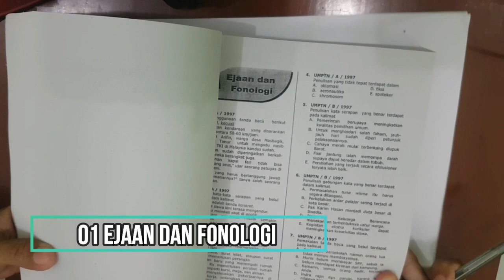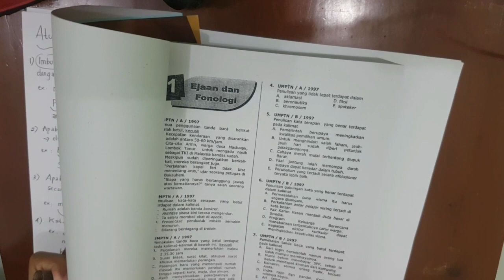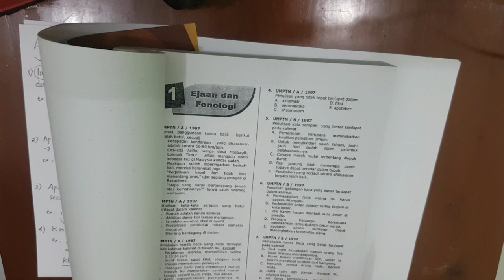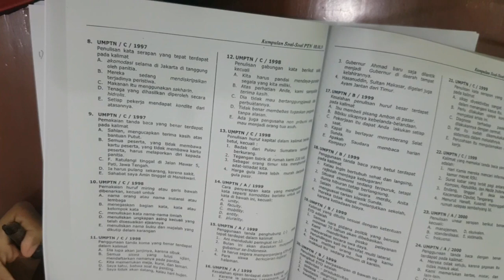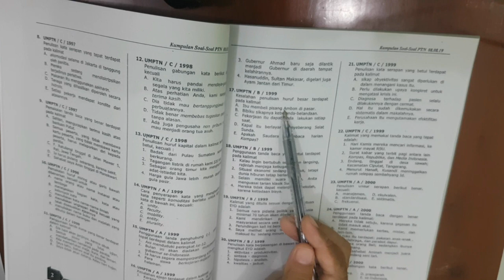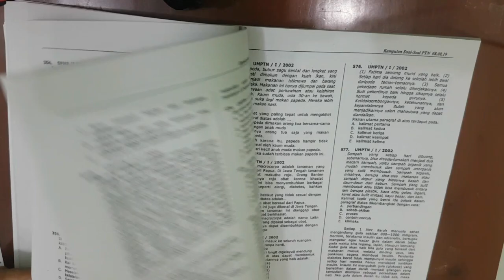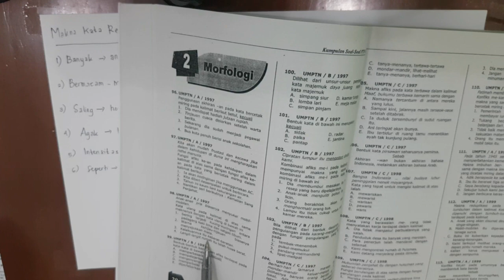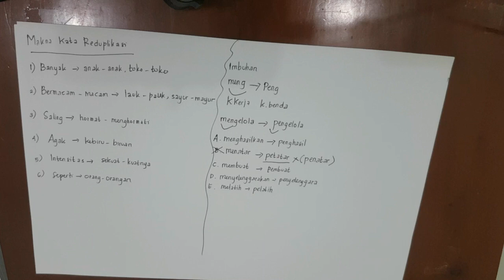TPS - UTBK 2020 (Bahasa Indonesia)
Video ini dibuat untuk memberikan edukasi tentang salah satu materi yang akan diujikan pada UTBK 2020 yakni TPS

Sehingga dengan adanya video ini, diharapkan peserta UTBK 2020 lebih menguasai, baik dari segi materi maupun pengerjaan soal.

Salam Sukses dari kami
LBB SSC BOJONEGORO